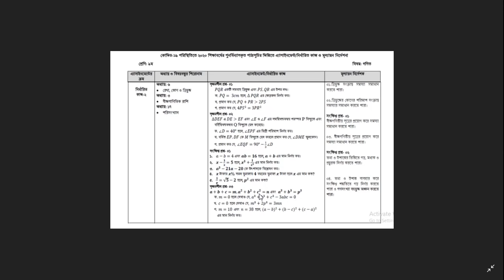4th Week Class 9 Math Assignment Answer || নবম শ্রেণির গণিত অ্যাসাইনমেন্ট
Hello sokol shikkhrti bondhura apnara jara Class 9 Porashuna Korso tader jonno Ajker Video Niye Aslam Ajker ai video te dwkhabo Math assignment  Answer with pdf download link. Class 9 Mathematics all Assignment Answers is here. Ai video ti full dekho ar likha start kore dao. Class Nine Math Assignment Full Marks you got.
Welcome to the math assignment solution. If you are worried about how to complete the math assignment given by the school, we suggest you relax and watch this Video & related to math assignment. It will give you a proper solution in the Video so that you can easily Watch Class 9 Math Assignment Answer and Write them.
Class 9 Math Assignment Answer 2020 গণিত অ্যাসাইনমেন্ট সমাধান

(Password : 123456)

Class 9 4th Week Math Assignment Answer
Finally, the solution of the 4th-week assignment question is published for class 9 Maths subject. We have solved every question with hard work and dedication. You can view the draft answer sheet from here and create your own assignment. Hope you get the highest number. Assignment answers to more topics have been given on our website. People are searching for class 8 4th week Gonit Prosner Answer from Suggestionquestion.com, Shahriar1.com, Newresultbd.com, Hazabarolo.com, Alleducationresult.com, allresultbd.com & examresultbd.com. They think that only BanglaNotice.com is publishing question solutions for the 4th-week assignment for class 9. We hope you have already downloaded 3rd weekly assignment for every subject. চতুর্থ সপ্তাহের অ্যাসাইনমেন্ট প্রশ্নের উত্তর ৯ম শ্রেণি। নবম শ্রেণির গণিত অ্যাসাইনমেন্ট প্রশ্নের উত্তর। এসাইনমেন্ট প্রশ্ন সমাধান ৪ সপ্তাহ ডাউনলোড ২০২০।Assignment
নবম শ্রেনী গনিত এসাইনমেন্ট এর উত্তর ৪র্থ সপ্তাহ,নবম শ্রেণি গণিত অ্যাসাইনমেন্ট 2,নবম শ্রেণির গণিত উত্তর,অ্যাসাইনমেন্ট 2 নবম শ্রেণি গণিত,এ্যাসাইনমেন্ট 2 সমাধান নবম শ্রেণী গণিত,৪র্থ সপ্তাহের নবম শ্রেণীর গণিত আস্যাইনমেন্ট,৪র্থ সপ্তাহের অ্যাসাইনমেন্ট গণিত নবম শ্রেনি,নবম শ্রেণির সাধারণ গণিত অ্যাসাইনমেন্ট এর উত্তর সম্পর্ণ,নবম শ্রেণির সাধারণ গণিত এসাইনমেন্ট-৪ এর উত্তর,৯ম শ্রেনীর এসাইনমেন্ট উত্তর,নবম শ্রেণির সাধারণ গণিত এসাইনমেন্ট-২ (চতুর্থ সপ্তাহ),৯ম শ্রেণির গণিত এসাইনমেন্টের উত্তর